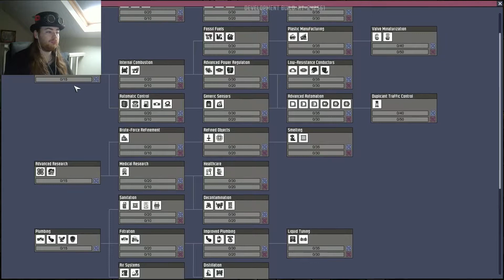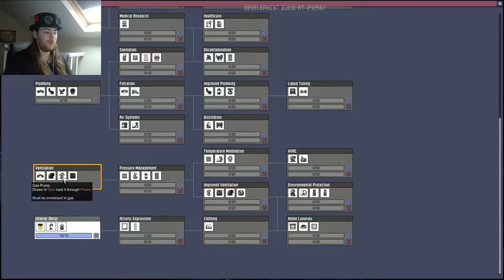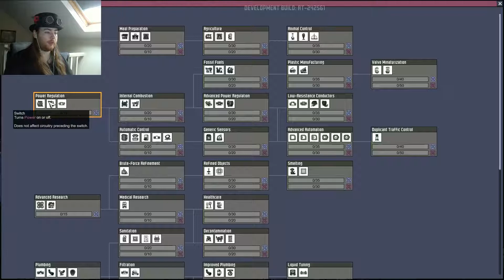Oxygen Not Included Part 1: The Gentleman's Manor Begins!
Today I bring you a new series where we attempt to keep alive a bunch of munchkins in a hazardous environment. What problems will be we face in this journey? Will we manage to survive? But more importantly. Will we manage to keep the place up to the standards of a gentleman?